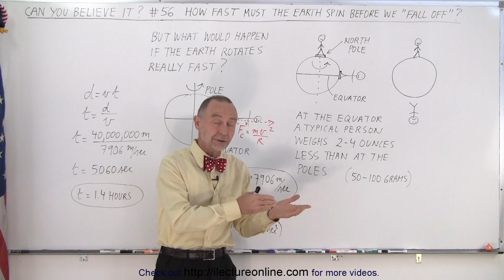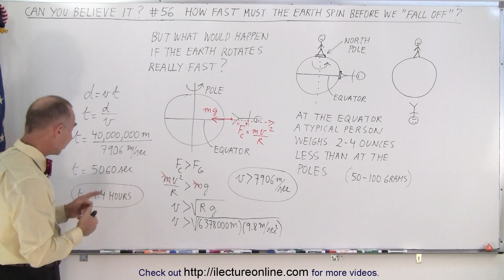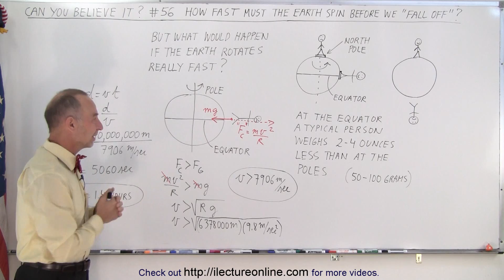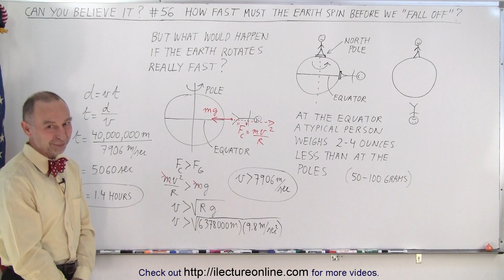Can You Believe It? #56 How Fast Must The Earth Spin Before We Fall Off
We will calculate How Fast Must the Earth Spin Before We “Fall Off” our planet.

Title search on other plateforms:  Can You Believe It? #55 A Day On The Earth Used To Be 6 Hours

Title search on other plateforms:  Can You Believe It? #57 How Many Cars Are Ther In The U S